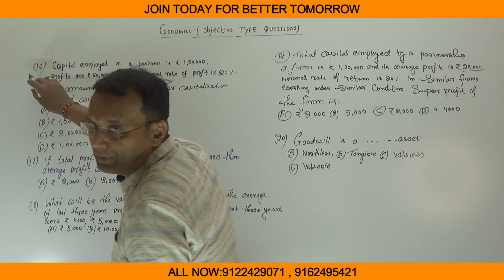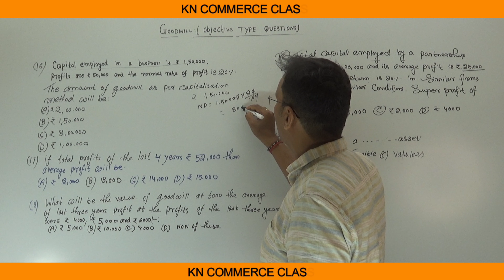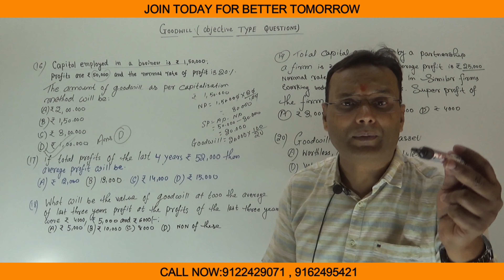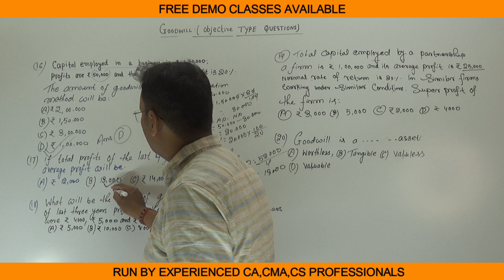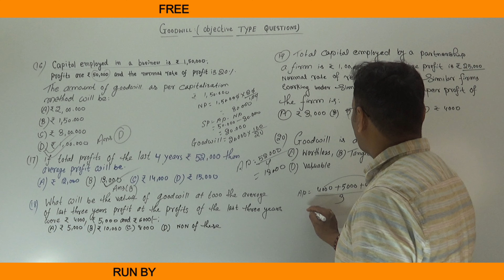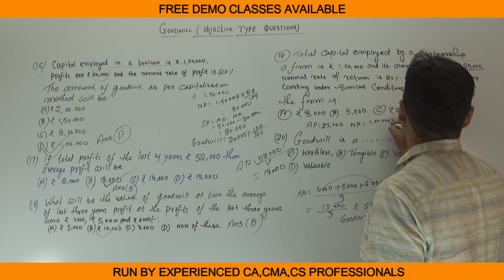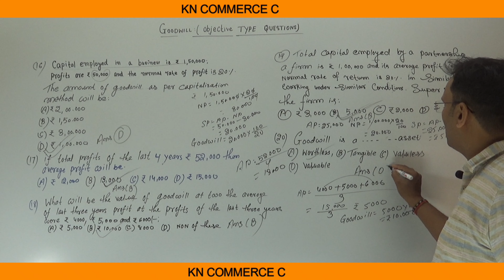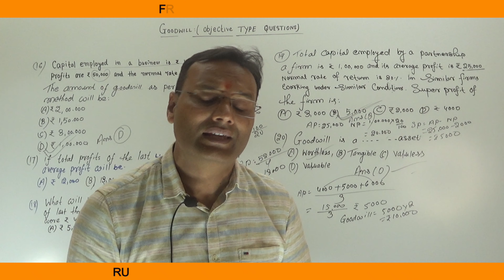GOODWILL : NATURE & VALUATION - OBJECTIVE TYPE QUESTIOS (MCQ)/EXPLAINED BY KN SIR#accountancy12th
THIS LECTURE COVERS THE CONCEPT OF GOODWILL : MEANING OF GOODWILL & OBJECTIVE TYPE QUESTIONS (MCQ) /  FULL EXPLINATION BY KN SIR // ACCOUNTANCY FOR  CLASS 12th

• ADDRESS - Tagore Path, Near SBI Bank, West Patel Nagar, Patna- 23
• H.O.-Opp. 9to9 Super Market, Ramnagari More, Ashiyana Digha Road, Patna - 25